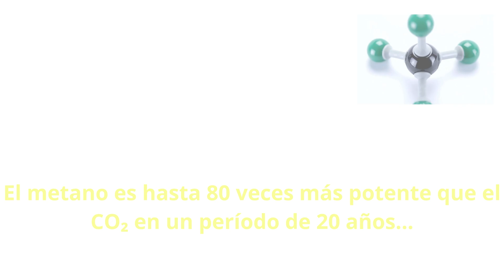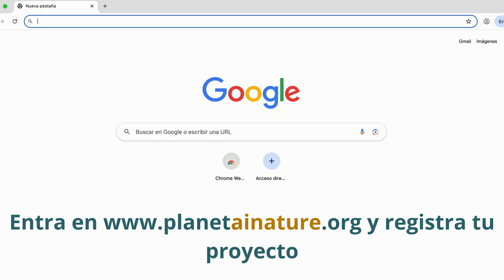Methane Mitigation Methodology PNS 00001010 (Methane to CO₂; Climate Action).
Every year, millions of tons of methane silently leak from abandoned oil and gas wells — invisible, unmonitored, and devastating for our planet. Methane is up to 80 times more powerful than CO₂ over 20 years.

PlanetAI Nature Space uses satellite Earth observation, AI, and blockchain to detect, quantify, and certify methane mitigation — turning pollution into real, traceable carbon credits.

Has your company already taken climate action? Don’t leave value on the table.

🌍 Science, technology, and climate justice — working together.

Cada año, millones de toneladas de metano se filtran silenciosamente desde pozos abandonados de petróleo y gas — invisibles, no monitoreados y devastadores para el planeta. El metano es hasta 80 veces más potente que el CO₂ en 20 años.

PlanetAI Nature Space utiliza satélites, inteligencia artificial y blockchain para detectar, cuantificar y certificar la mitigación de metano — transformando contaminación en créditos de carbono reales y trazables.

¿Tu empresa ya ha tomado acciones climáticas? No dejes valor sin reclamar.

🌍 Ciencia, tecnología y justicia climática al servicio del planeta.